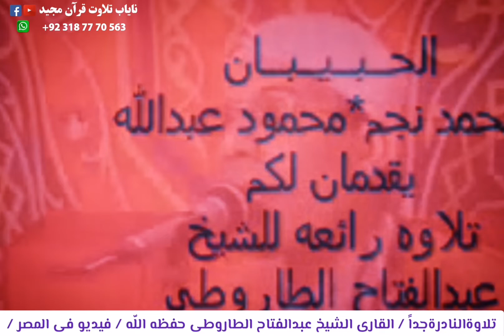الشيخ عبدالفتاح الطاروطی 2004 مصر